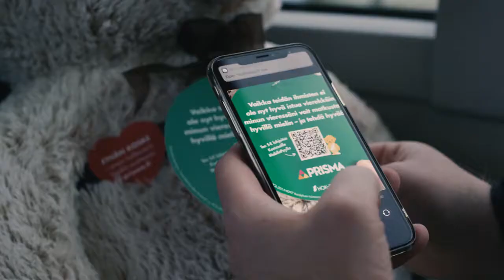Finland social distancing managed by plushies